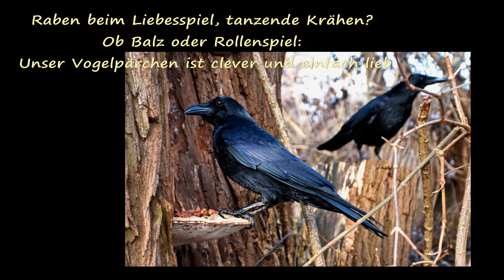Wilde Buga Kassel Mitte März 2023